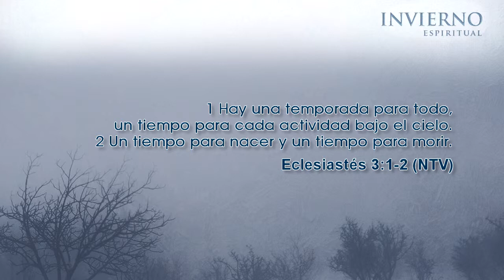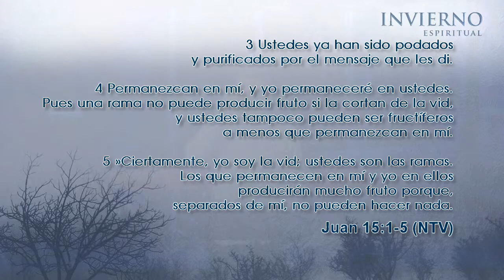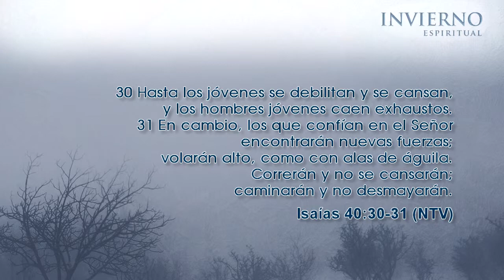Invierno Espiritual (Parte 3)